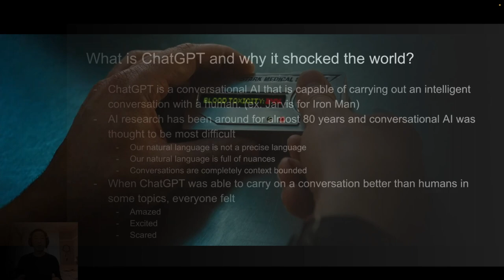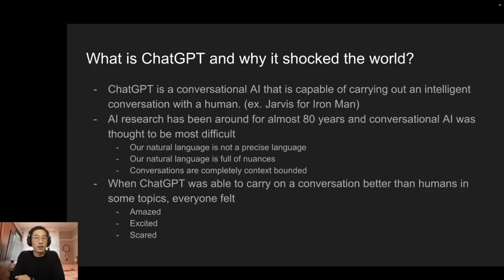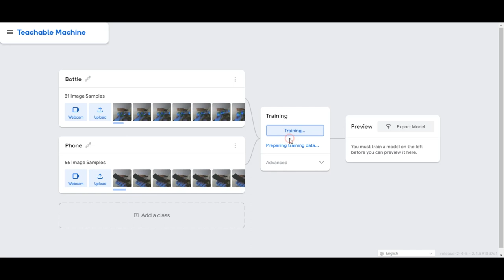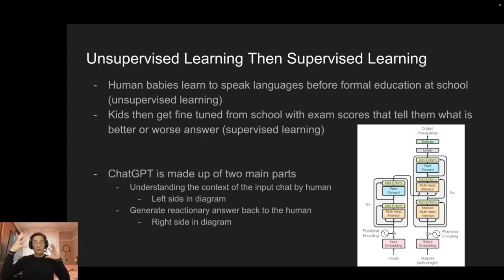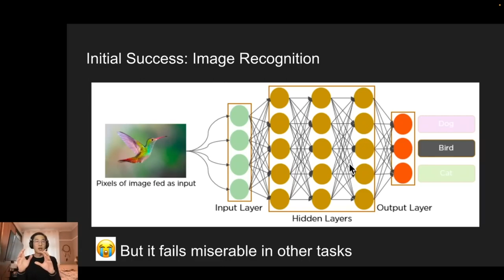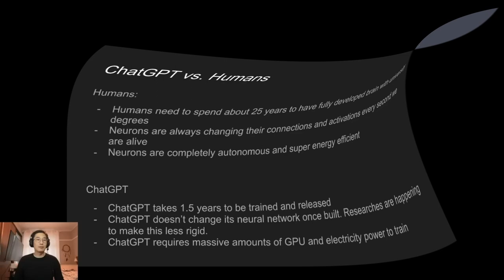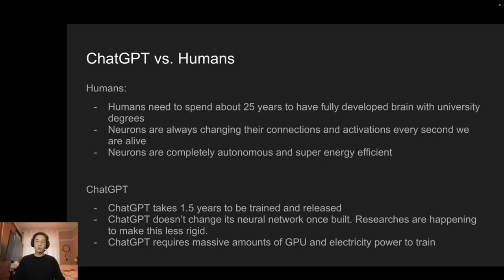How does ChatGPT work - short version